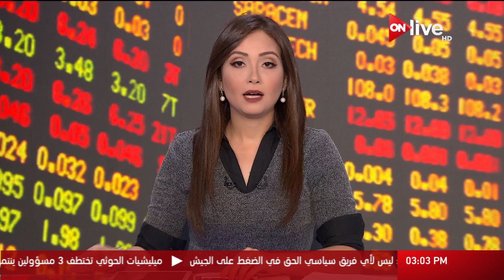وزيرا الاستثمار والكهرباء يوقعان بروتوكول تعاون لتطهير أرض "الضبعة" من الألغام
الموقع الرسمي للقناة  ..